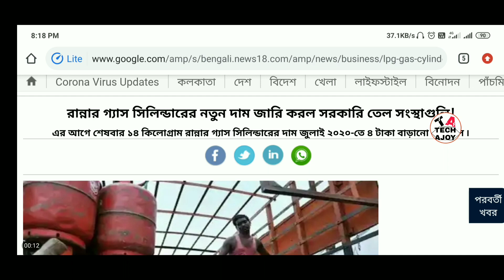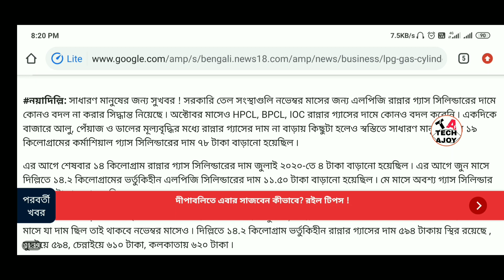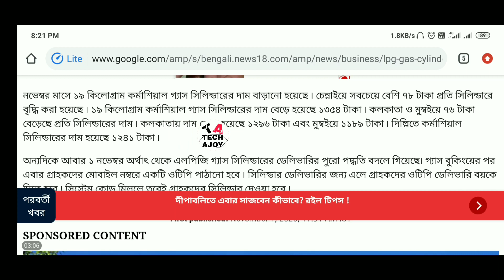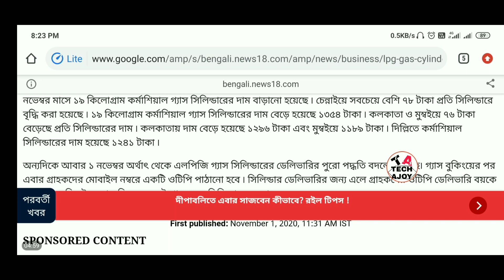Lpg Gas cylinder current price || November gas cylinder price|| gas price November 2020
LPG Gas cylinder current price || November gas cylinder price | gas priceindane |gas price November 2020

News credit 👉News 18 bengla

1) gas cylinder current price today
2) November 2020 gas cylinder price
3) gas price today
4) today gas cylinder price
5) indane gas price today
6) November gas price Bengali news
7) gas cylinder price November update
8) west bengal gas cylinder price
9) new gas price November 2020
10) gas cylinder price update today
11) today gas cylinder new price

including this video👉
1) hp gas price
2) HP gas current price
3) HP gas November current price
4) west bengal hp gas current price
5) indane gas price
6) indane gas current price
7) today indane gas cylinder price
8) indane gas current price west bengal
9) west bengal indane gas current price
10) west bengal indane gas price
11) indane gas news
12) bharat gas price
13) bharat gas November price
14) bharat gas current price
15) bharat gas cylinder new price November
16) bharat gas online price
17) how to check gas cylinder price online
18) online gas cylinder price check
19) west bengal bharat gas price
20) district wise gas cylinder price check online